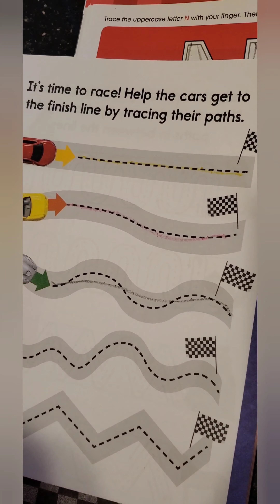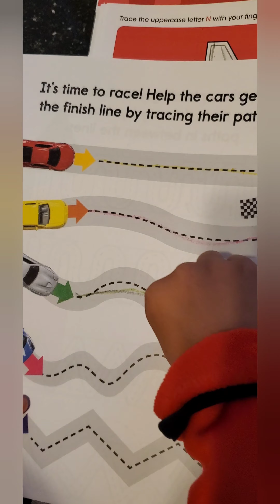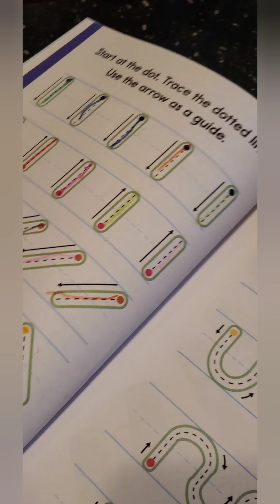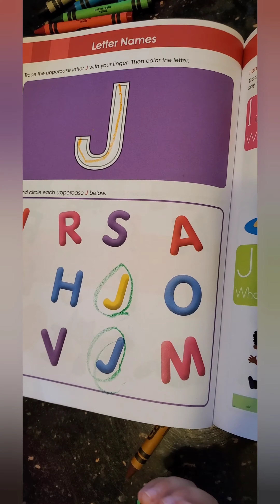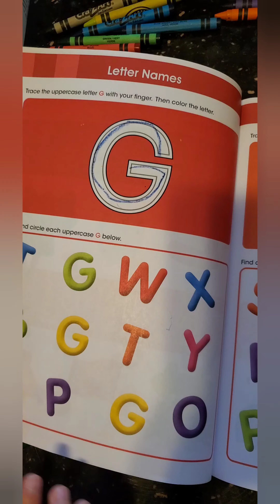My little boy love to learn❤️